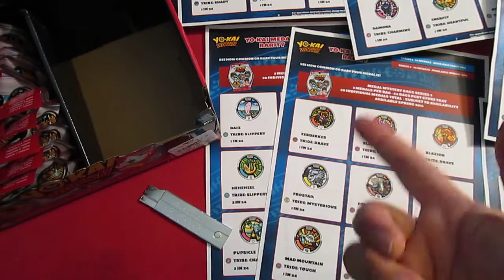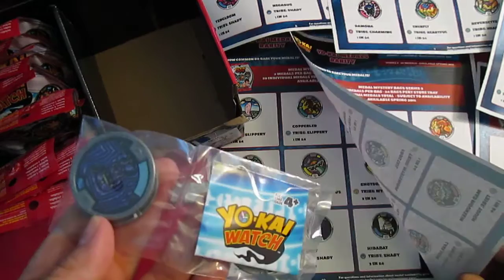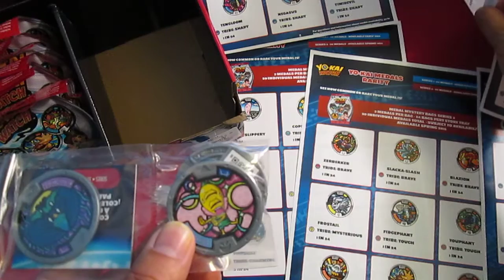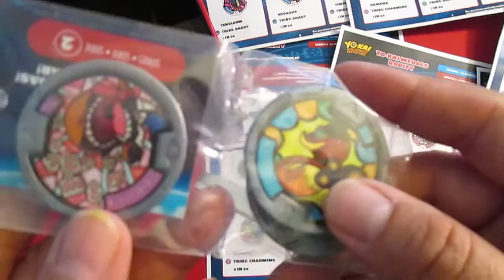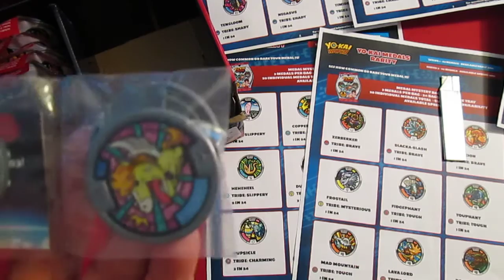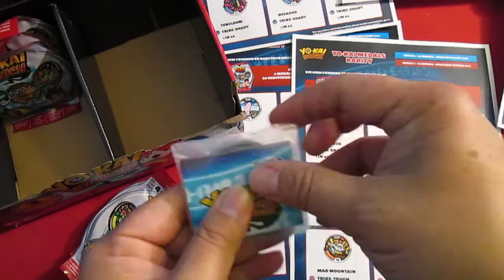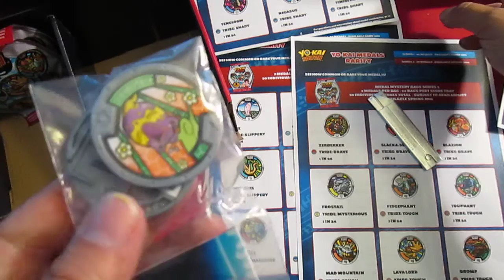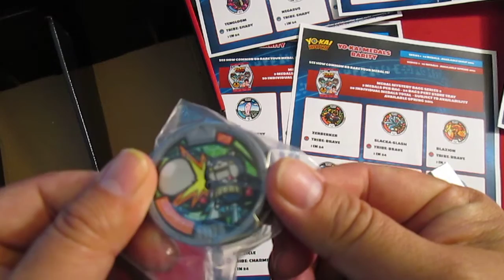Yo-kai Watch Series 2 Blind Bag Medals Box opening 2 of 2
We open a YoKai Watch season 2 bling bag box lookin' for legendaries.

Here is a link to the first half of the video